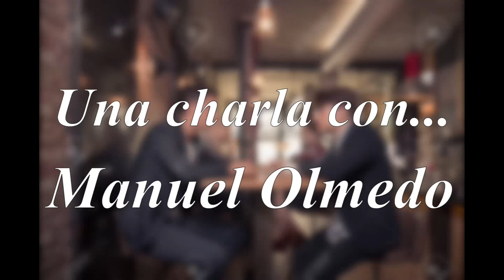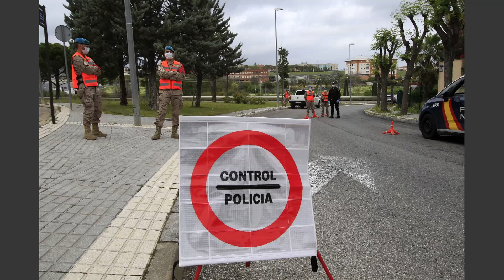El Fotoperiodismo se va a la mierda. Una Charla con Manuel Olmedo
Interesantísima entrevista con Manuel Olmedo, fotógrafo fotoperiodista con más de 30 años de experiencia, fotógrafo jefe del diario La Razón en Andalucía, colaborador de ABC, revista Hola o Agencias de Prensa como EFE o Europa Press. Autor de magníficas exposiciones como le de "Adopta Un Reportero" en la que se afronta con  humor la desastrosa situación por la que atraviesa el Fotoperiodismo en España.

Sorteo auriculares inalámbricos:
Sorteo para territorio español (perdonad será solo de momento)
videos.
El sorteo será realizado en Appsorteos y grabado para cualquier posible reclamación.

IMPORTANTE:
No te pierdas los videos que subiremos todos los miércoles a las 8 de la tarde (hora local de España peninsular)